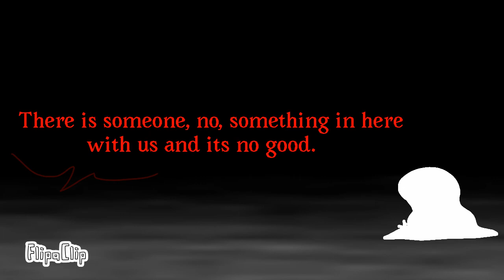Woah, is zero making a new series using their spooky month aus again?!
I guess its yes and no hehehe...
Maybe.